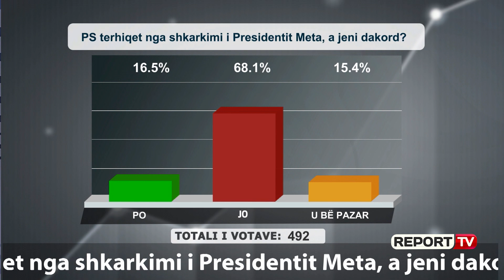Krimi MBRET, e verteta e HEDHUR në det e deri te lesheli e bëri POLITIKA, Zeneli reciton LIVE poezin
Zeneli nga Burreli u bë pjesë e programit “Shtypi i Ditës dhe Ju” në Report Tv. Zotëria është një nga ata telefonues që mendimet e tij i shpreh me vargje dhe sot ai bëri të njëjtën gjë duke recituar poezin që kishte përgatitur.
Krimi mbret ndërsa e vërteta e hedhur në det e deri tek lesheli këtë vend e bëri politika. Dëgjojini të plota vargjet e Zenelit.